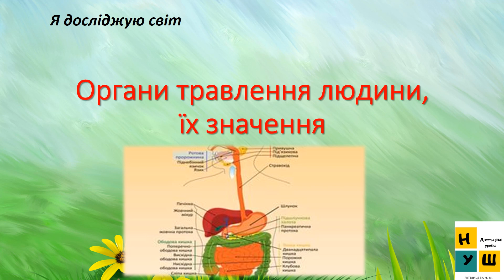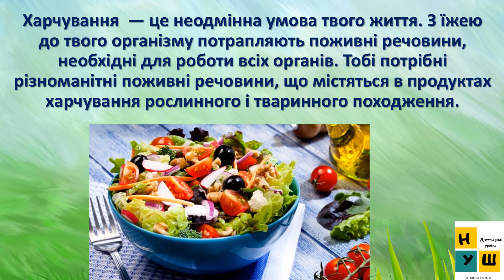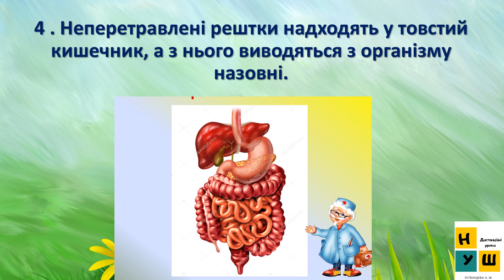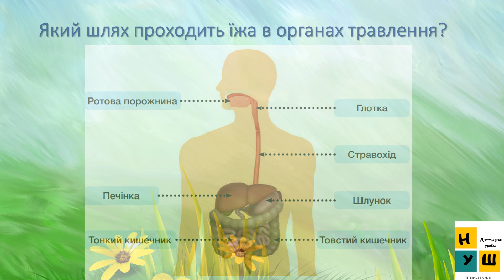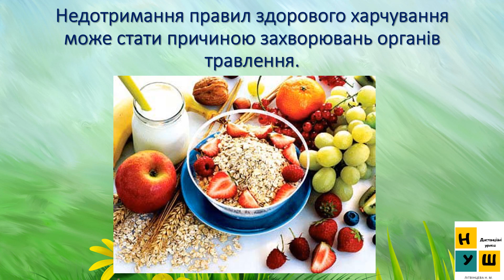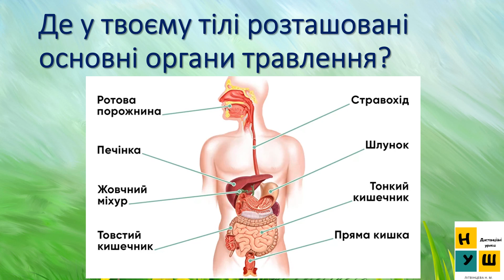Урок 67 ОРГАНИ ТРАВЛЕННЯ ЛЮДИНИ, ЇХ ЗНАЧЕННЯ. ЯДС 3 клас за підручником І.Жаркової